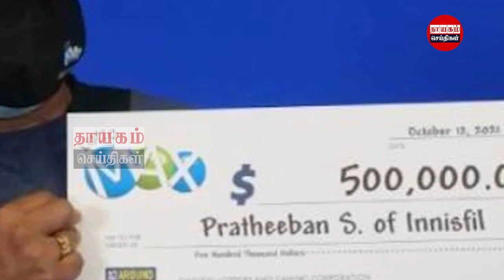மதிய நேர பிரதான செய்திகள் |16.10.2021 | Today Sri Lanka Tamil News | Thayagam Tamil News